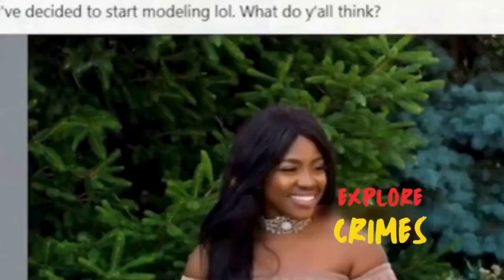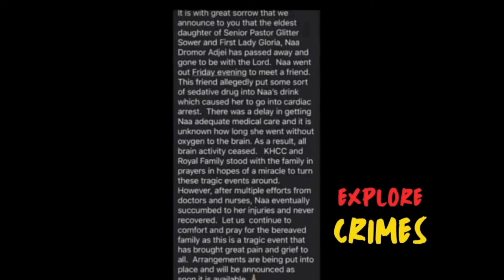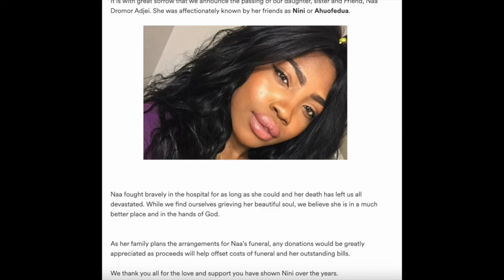He Laced Her Drinks So He Could Sleep With Her But Killed Her Instead; Instagram Model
Her Date Put Potent Substance In Popular Instagram Model's Drinks That  Killed Her.